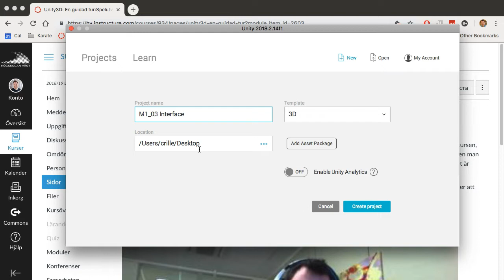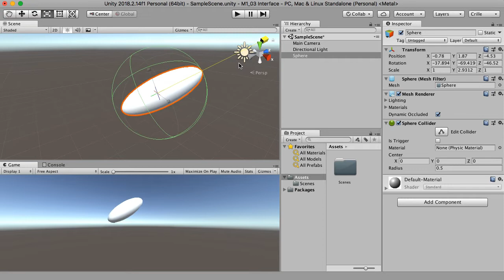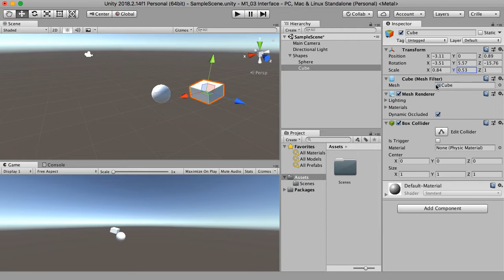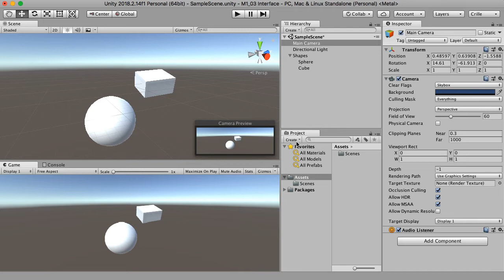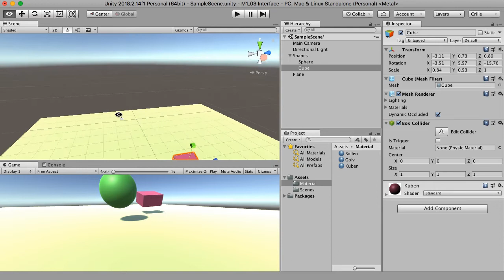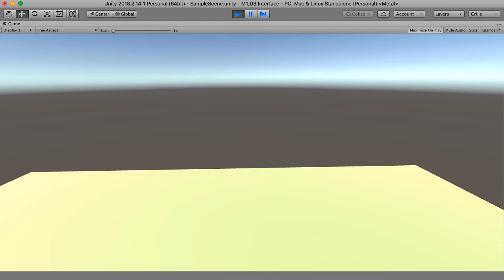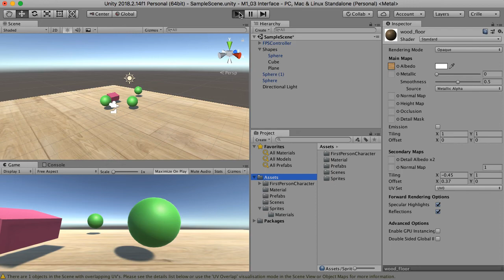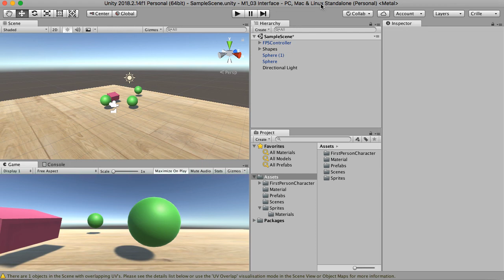SUV100 2018 M1 03 Interface och exempel